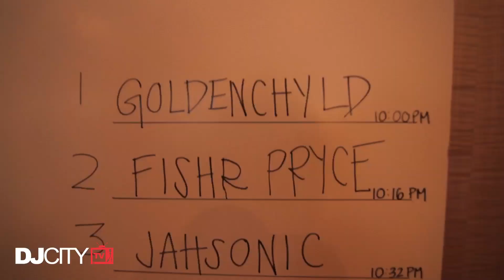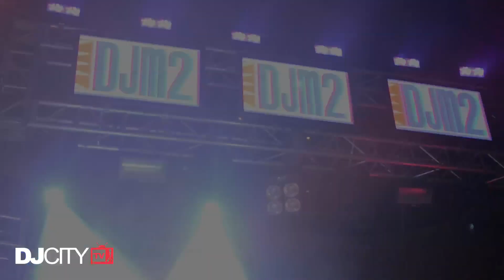2011 Red Bull Thre3style US Finals Recap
November 10, 2011 Rain Nightclub - Las Vegas, NV: Eleven contestants representing their cities and regions, competed for the title of Red Bull Thre3Style U.S. Champion and their chance to win the RedBull Thre3Style World Championship! For those unfamiliar with the RedBull Thre3Style battle, DJs have fifteen minutes to play at least three different genres in their sets and each performance is judged on the following criteria: track selection, technical skills, creativity, stage presence and most importantly, the ability to rock the crowd!